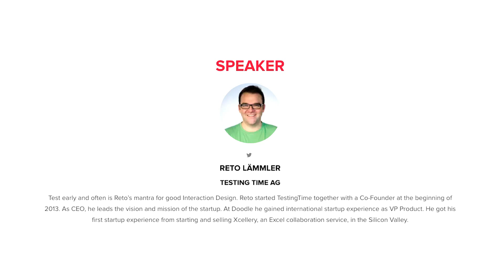Reto Lämmler (TestingTime) at Startup Grind Zurich w/ David Butler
TestingTime started as a part-time project, but it quickly gained popularity, resulting in the foundation of the company TestingTime AG in early 2015. In August 2015, the commitment was sealed with an impressive financing round through investiere.ch. "Today, we are a versatile and focussed team of passionate employees. We are driving the realisation of our vision of unlimited access to any target group with zeal and unconditional dedication."